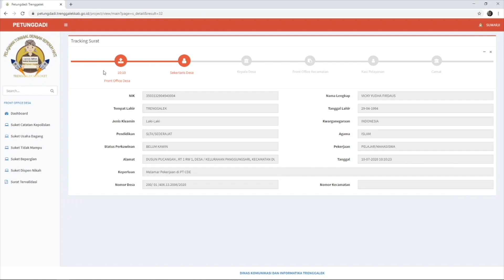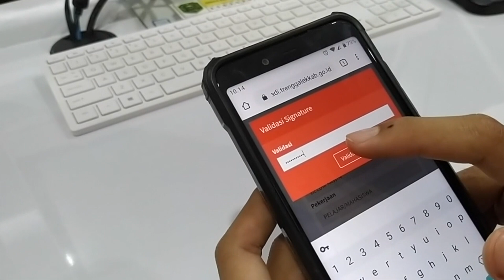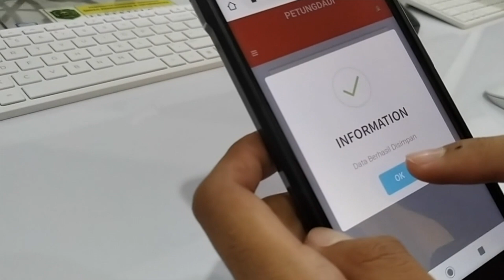Aplikasi Petungdadi, Mudahkan Masyarakat Urus Surat Menyurat lewat desa dan kecamatan